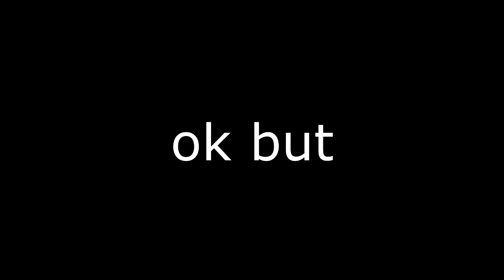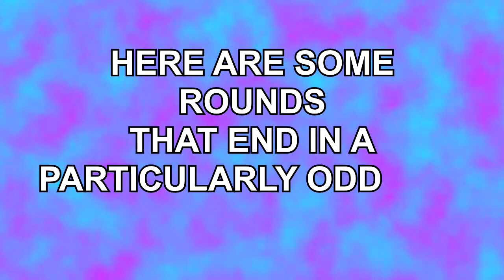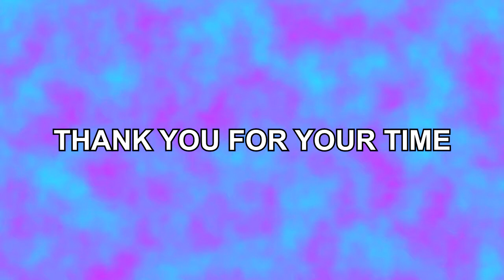Getting some fat dubskis with my boy Diogo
Yes it's an actual Siege video. Can't say I didn't miss it.
Check out the man's first experience under my guidance (video on left at the end card) »

Stay safe

And keep your heads up, your crowns are falling.